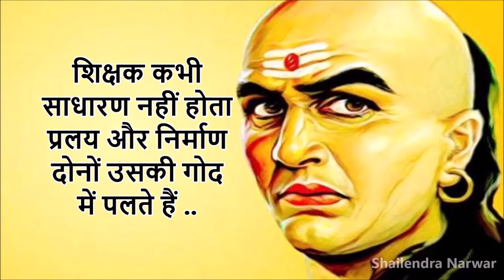Dr Sarvepalli Radhakrishnan Biography Short trailer |वो बातें जिन्हें आप नहीं जानते, बहुत जल्द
Dr Sarvepalli Radhakrishnan Biography Short trailer |वो बातें जिन्हें आप नहीं जानते हैं बहुत जल्द | 5 September| डॉ सर्वपल्ली राधाकृष्णन Directed by Shailendra Narwar